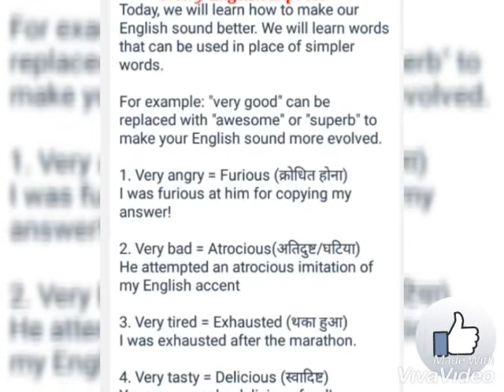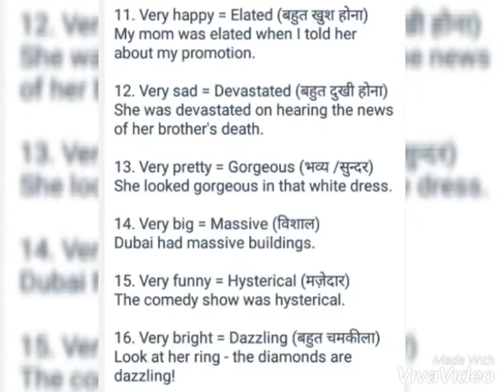Most Difficult English Words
Today, we will learn how to make our English sound better. We will learn words that can be used in place of simpler words.
For example: "very good" can be replaced with "awesome" or "superb" to make your English sound more evolved.

1. Very angry = Furious (क्रोधित होना)
I was furious at him for copying my answer!

2. Very bad = Atrocious(अतिदुष्ट/घटिया)
He attempted an atrocious imitation of my English accent

3. Very tired = Exhausted (थका हुआ)
I was exhausted after the marathon.

4. Very tasty = Delicious (स्वादिष्ट)
Your mom cooks delicious food!

5. Very painful = Excruciating (कष्टदायी)
I had excruciating pain in my ankle after the injury.

6. Very clever = Brilliant (बुद्धिमान)
Look at his grades! This boy is brilliant!

7. Very serious = Grave (गंभीर)
The situation at the hospital is grave

8. Very old fashioned = Archaic (प्राचीन)
I find his views very archaic.

9. Very cold = Freezing (बहुत ठंडा)
It was freezing in Ladakh.

10. Very scared = Petrified (हाथ पाँव फुला देना)
The sighting of the wolf left me petrified.

11. Very happy = Elated (बहुत खुश होना)
My mom was elated when I told her about my promotion.

12. Very sad = Devastated (बहुत दुखी होना)
She was devastated on hearing the news of her brother's death.

13. Very pretty = Gorgeous (भव्य /सुन्दर)
She looked gorgeous in that white dress.

14. Very big = Massive (विशाल)
Dubai had massive buildings.

15. Very funny = Hysterical (मज़ेदार)
The comedy show was hysterical.

16. Very bright = Dazzling (बहुत चमकीला)
Look at her ring - the diamonds are dazzling!

17. Very worried = Anxious (चिंतित)
She was anxious about her exams

18. Very clean = Spotless / immaculate (स्वच्छ)
Their house was spotless.

19. Perfect/ ideal = Impeccable (अवगुणरहित)
He had impeccable manners

20. In perfect condition = Pristine (एक दम साफ़ सुतरा)
The lakes were pristine

21. Very weak = Feeble (कमज़ोर)
After a month long illness, he was too feeble to leave his room

22. Very hungry = Starving / Famished (बहुत भूखा)
Can we order something? I am starving!

23. Very shocking = Appalling (भय उत्पन्न करनेवाला)
Your comments were appalling!

24. Very expensive = Exorbitant (बहुत ज़्यादा महंगा)
That vase is exorbitant. I cannot afford it.